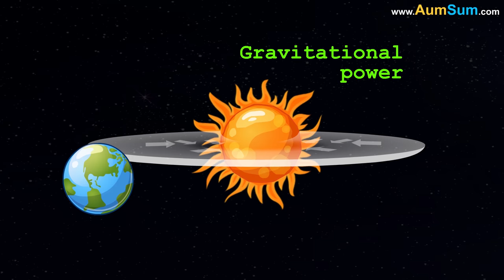What if the Sun Disappeared? + more videos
The sun’s enormous mass and gravitational power locks the planets in their orbits. If the sun disappeared, the earth would fly off in a straight line into space. Earth would collapse into darkness only after 8 minutes, as sunlight takes about 8 minutes to reach earth. Moon would disappear as it doesn’t produce light of its own. Plants would die, as no sunlight means no photosynthesis.

Within a week, earth’s temperature would drop below 0 degrees Fahrenheit, dropping to negative 100 degrees Fahrenheit within a year, making it impossible for us to survive. Ocean surfaces would freeze, however, water in the interior would stay liquid, due to heat from the Earth’s core. Only microorganisms who don’t require photosynthesis, would survive by converting core’s heat into the energy they need. Thus, without the sun, humans wouldn’t exist.